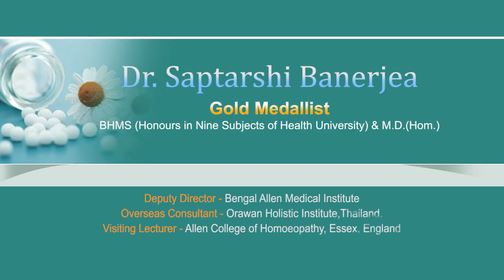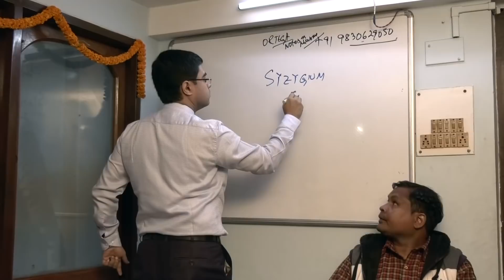A case of Psoriasis from Clinical Program of 2020